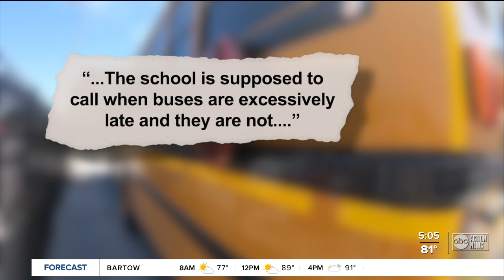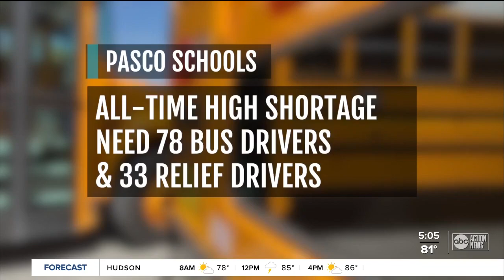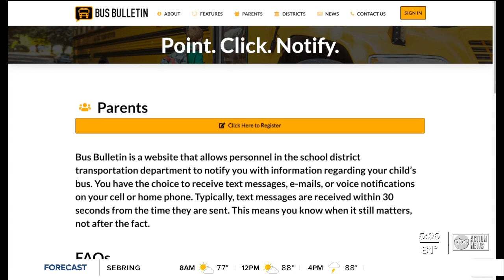Tampa Bay area school districts facing 'unprecedented' bus driver shortages